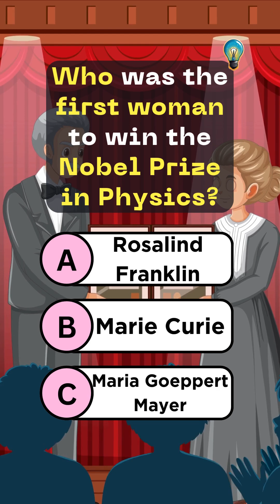Nobel Prize Quiz! Nobel Physics Quiz! General Knowledge Quiz!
Think you know your Nobel Prize in Physics winners? Take on this challenging quiz to test your knowledge of groundbreaking discoveries and famous physicists! From Einstein's photoelectric effect to the detection of gravitational waves, can you answer all 6 trivia questions? Let’s see if you can score a perfect 6/6!